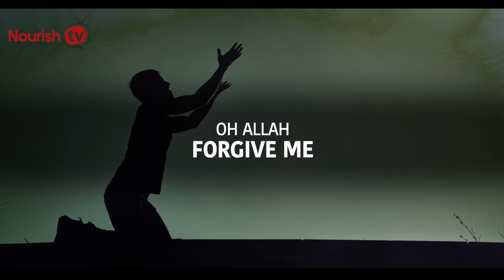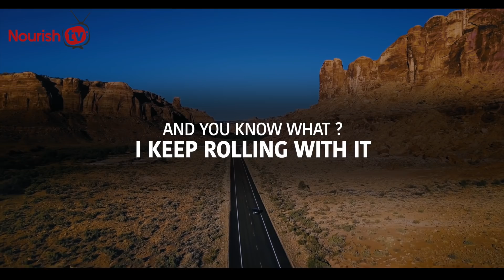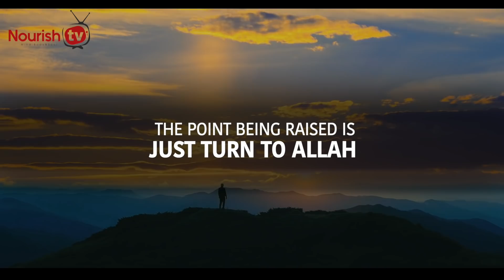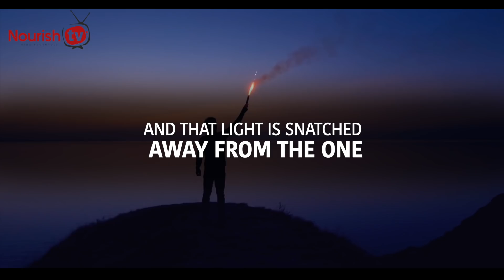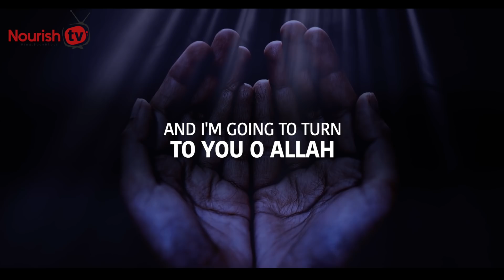ALLAH BLOCKS YOUR RIZQ, IF YOU DO THIS